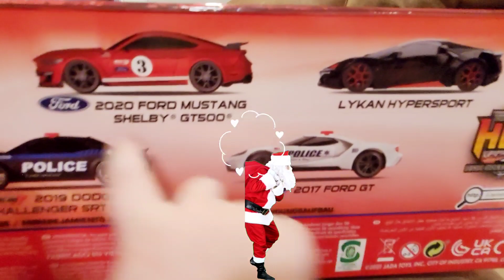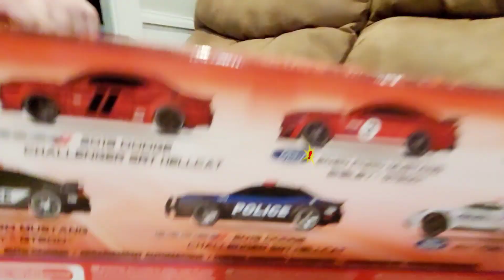HELP SANTA !! Play time With RC Police!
Poor Santa is being chased around by some Naughty Cops who don't Believe he is real!! Jett Is such a Good Boy to help santa & demonstrate how these super cool RC Cars work !! Come use your imagination with THE BRADFORDS